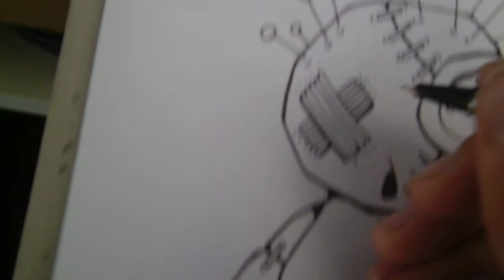Puppet Drawing (Final shading/detail)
Final lines and shading added to the puppet drawing I did earlier today. Did not have enough forward planning to film the entire drawing.